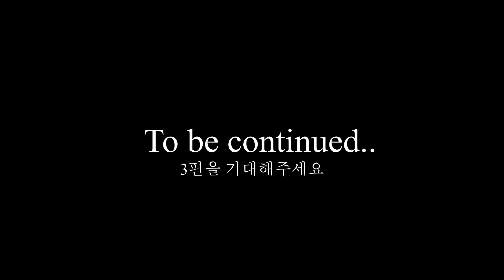Sub)결혼? 외국인은 절대 안된다는 부모님 Korean parents disapproved of our relationship. Korean drama. drama coreano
Hello everyone. We would like to share with you very difficult time for us as international couple.
안녕하세요, 저희는 국제커플로서 굉장히 힘들었던 시간을 공유하고자 합니다. 7년 전에는 불가능했을 이야기지만 지금은 다 지나간 얘기라 할수 있을 것 같습니다. 설날 잘 보내세요!~